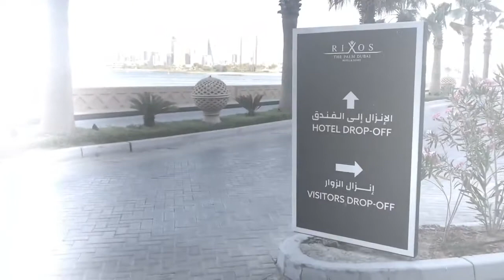Rixos Hotel Dubai Getaway 2019